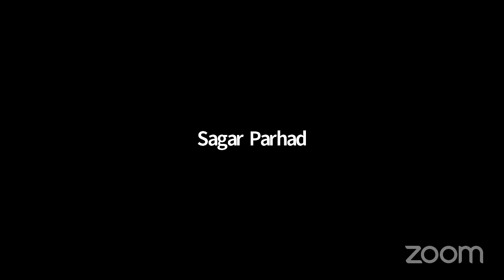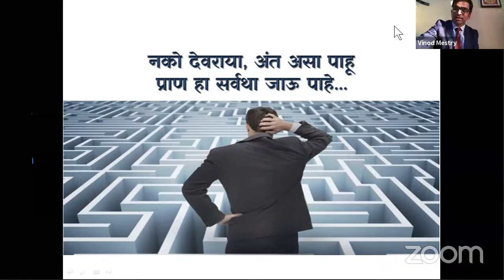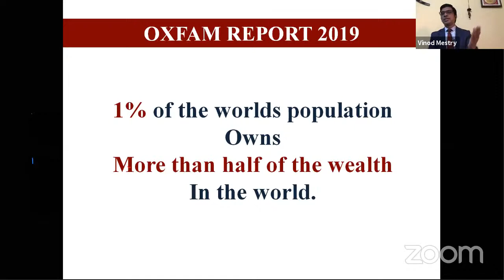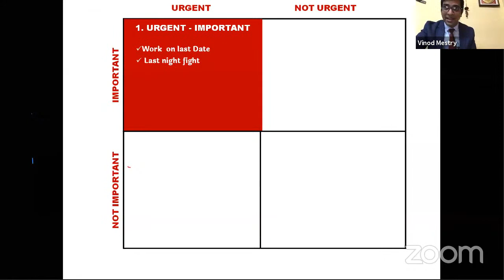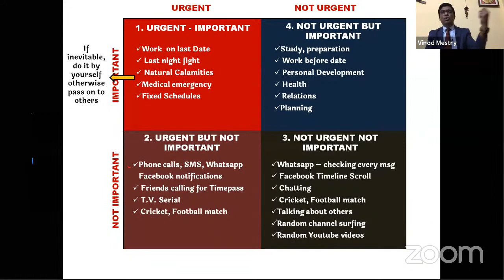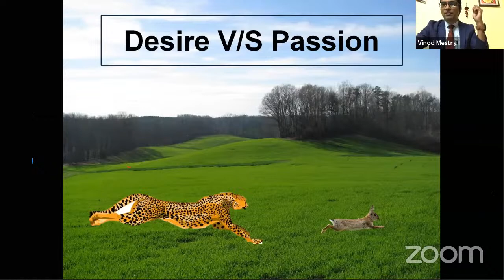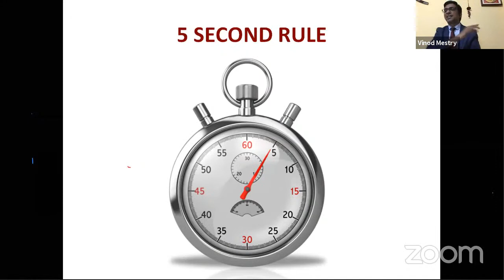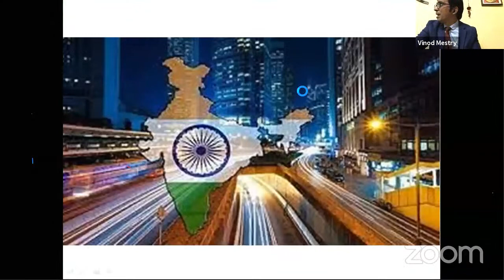Dalvi's Tutorials Motivational Session